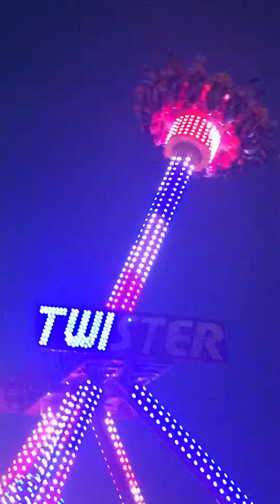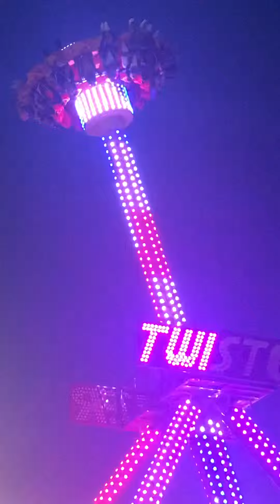Twister ride at night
Location, Owa in Foley, Alabama